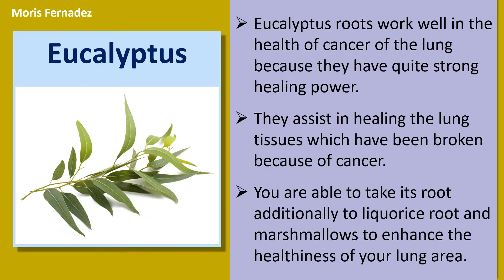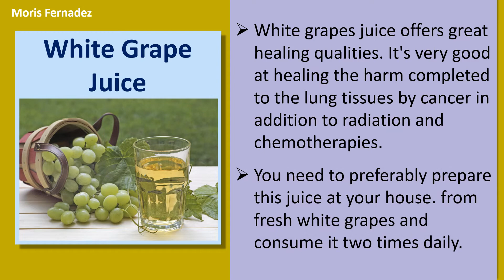Home Remedies For Lung Cancer|Eucalyptus., Fenugreek Tea.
Natural Home Remedies for Cancer of The Lung.

Eucalyptus.
Eucalyptus roots work well in the health of cancer of the lung because they have quite strong healing power.
They assist in healing the lung tissues which have been broken because of cancer.
You are able to take its root additionally to liquorice root and marshmallows to enhance the healthiness of your lung area.

Fenugreek Tea.
Consuming fenugreek tea, produced from fenugreek seeds, may also be very useful for that patients struggling with cancer of the lung.
This tea works well for relaxing the lung muscles and relieves them in the pain.

White Grape Juice.
White grapes juice offers great healing qualities. It's very good at healing the harm completed to the lung tissues by cancer in addition to radiation and chemotherapies.
You need to preferably prepare this juice at your house. from fresh white grapes and consume it two times daily.

ACV has numerous medicinal qualities and it is extremely effective against cancer of the lung.
This vinegar put into the same quantity of Baking Soda could be taken a minimum of two times daily, to enhance the healthiness of lung area and control the health of cancer.

Garlic.
Garlic functions like a natural antibiotic and protects the body from exterior pathogens, which could attack as the body weakens because of cancer.
Additionally, it gives strength for your defense mechanisms, which weakens in cancer and is among the primary causes of spread of the disease.
You are able to chew 2 cloves of raw Garlic daily to get the maximum results, but if you're not in a position to bear the strong flavor of Garlic, you'll be able to also extract its sap and drink it daily.